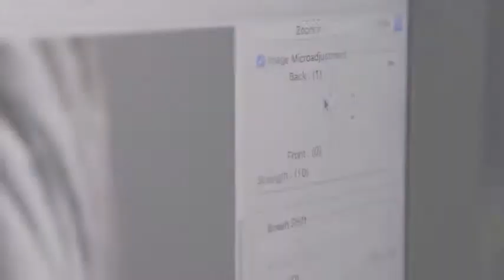Creando imágenes Canon EOS 5D Mark IV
Vive la EXPERIENCIA 4K y FULL FRAME!!!

CAMARA EOS 5D MARK IV BODY 4K
Precio $3318.17 mas IV

CAMARA EOS 5D MARK IV EF 24-70 4K
Precio $4072.65 mas IV

Pagar en cuotas con Credix es mas fácil, 3 y 6 meses sin interese o 12 meses financiados.

*AHORA también tenemos disponible Minicuotas (12, 18, 24, 36) y Tasa 0 (3 meses) del BAC Credomatic

*Recibe un DESCUENTO del 5% al pagar vía transferencia, efectivo o deposito.

Garantía y respaldo de su Distribuidor AUTORIZADO Canon

Entrega inmediata